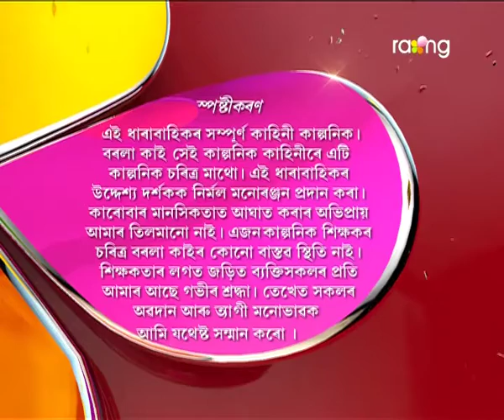Borola Kai | 14th March | Full Episode | No 590